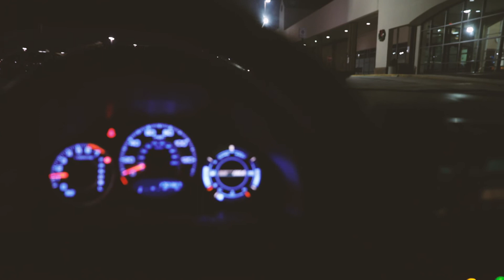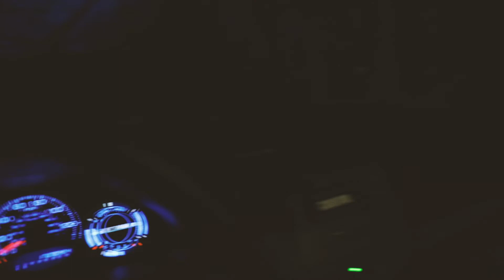Best Vlog Yet? |V9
Erick's Instagram: sonyshooter_

Andy's Instagram: the_sneaker_speaker

Jesse's Instagram: bullsharztest10

Tiffani's Instagram: tiffani.cuba

Melvin's Instagram: perlaakidd

Hung's Instagram: lamodern

Juan's Instagram: jparada96_

If you're interested in online personal training or in person! Go to spartaxllc.com to SIGN UP!!

-spartaxphotography
-spartax.llc